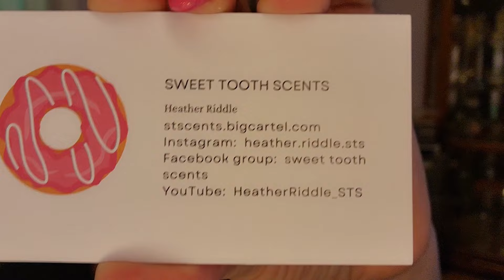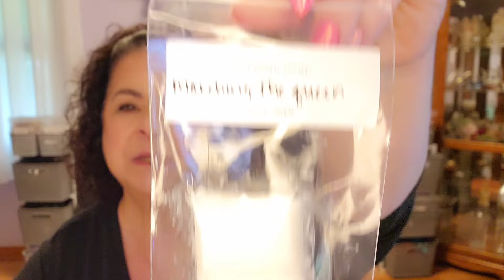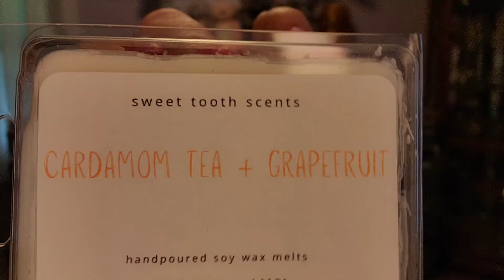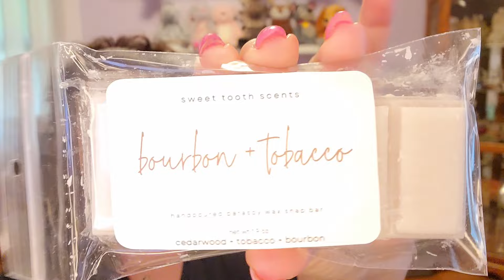Sweet Tooth Scents 🦷